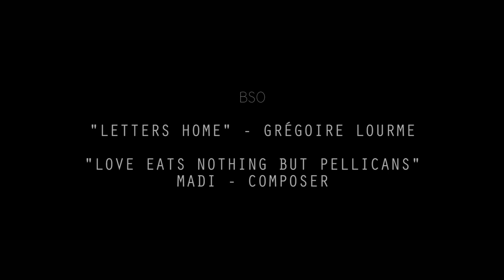"SOLA" | HAND WALK producciones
¡Hola chicos! :) Por fin podemos enseñaros nuestro primer cortometraje!!! Hemos trabajado muy duro durante casi 2 meses: tres semanas de preproducción, una de rodaje y otras tres de postproducción. Ya teníamos muchas ganas de poder compartirlo y aportar un granito de arena al maravilloso mundo del cine. Esperemos que os guste!!

Pronto más cositas.

Muchas gracias,
HAND WALK producciones.

BSO: Greóire Lourme - Letters Home // Madi Composer - Love Eats Nothing But Pellicans

También queremos agradecer al instituto Vega del Prado de Valladolid por contribuir con el material técnico utilizado.